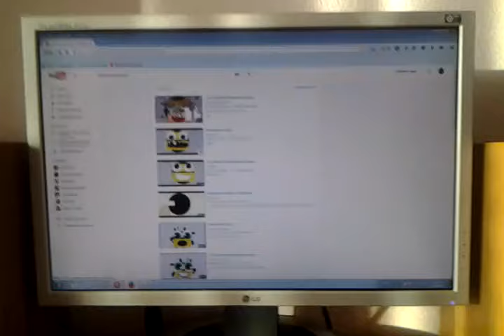Dreamcast Csupo Robot Logo Remake